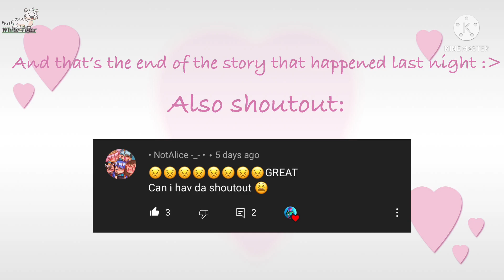How I got a Platonic date [] Story Time []